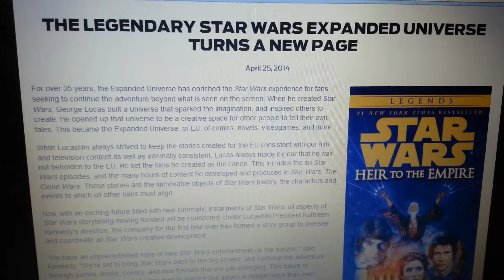Star Wars Expanded Universe "Turns A New Page" Darth Vader EMOTIONS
DISNEY STRIKES AGAIN! This time it's a direct attack to the inner soul of Old School Star Wars fans. The news is not really surprising due to the fact that the Father of Star Wars, George Lucas, already stated his opinion on the expanded universe a long time ago. The news is disturbing because for the first time it is official. A company taking a stand against creations that helped elevate an empire to the immortal status which it currently holds in pop culture. In the words of General Zod "My soul... That is what you have taken from me!" In the words of Darth Vader, "NOOOOOOOOOO!"

For many Star Wars fans, the Expanded Universe or "EU" is a beloved and integral part of the Star Wars mythology. The EU includes Star Wars novels, comic books, video games and much more. Basically, anything that isn't the movies Episodes I-VI or Star Wars: The Clone Wars animated series.

HERE IS THE OFFICIAL STATEMENT:

The Legendary Star Wars Expanded Universe Turns a New Page

For over 35 years, the Expanded Universe has enriched the Star Wars experience for fans seeking to continue the adventure beyond what is seen on the screen. When he created Star Wars, George Lucas built a universe that sparked the imagination, and inspired others to create. He opened up that universe to be a creative space for other people to tell their own tales. This became the Expanded Universe, or EU, of comics, novels, videogames, and more.

While Lucasfilm always strived to keep the stories created for the EU consistent with our film and television content as well as internally consistent, Lucas always made it clear that he was not beholden to the EU. He set the films he created as the canon. This includes the six Star Wars episodes, and the many hours of content he developed and produced in Star Wars: The Clone Wars. These stories are the immovable objects of Star Wars history, the characters and events to which all other tales must align.

Now, with an exciting future filled with new cinematic installments of Star Wars, all aspects of Star Wars storytelling moving forward will be connected. Under Lucasfilm President Kathleen Kennedy's direction, the company for the first time ever has formed a story group to oversee and coordinate all Star Wars creative development.

"We have an unprecedented slate of new Star Wars entertainment on the horizon," said Kennedy. "We're set to bring Star Wars back to the big screen, and continue the adventure through games, books, comics, and new formats that are just emerging. This future of interconnected storytelling will allow fans to explore this galaxy in deeper ways than ever before."

In order to give maximum creative freedom to the filmmakers and also preserve an element of surprise and discovery for the audience, Star Wars Episodes VII-IX will not tell the same story told in the post-Return of the Jedi Expanded Universe. While the universe that readers knew is changing, it is not being discarded. Creators of new Star Wars entertainment have full access to the rich content of the Expanded Universe. For example, elements of the EU are included in Star Wars Rebels. The Inquisitor, the Imperial Security Bureau, and Sienar Fleet Systems are story elements in the new animated series, and all these ideas find their origins in roleplaying game material published in the 1980s.

Demand for past tales of the Expanded Universe will keep them in print, presented under the new Legends banner.

On the screen, the first new canon to appear will be Star Wars Rebels. In print, the first new books to come from this creative collaboration include novels from Del Rey Books. First to be announced, John Jackson Miller is writing a novel that precedes the events of Star Wars Rebels and offers insight into a key character's backstory, with input directly from executive producers Dave Filoni, Simon Kinberg, and Greg Weisman.

And this is just the beginning of a creatively aligned program of Star Wars storytelling created by the collaboration of incredibly talented people united by their love of that galaxy far, far away.
StarWars.com. All Star Wars, all the time.